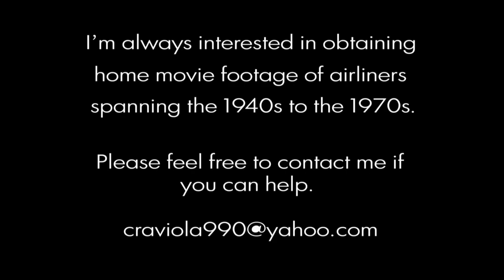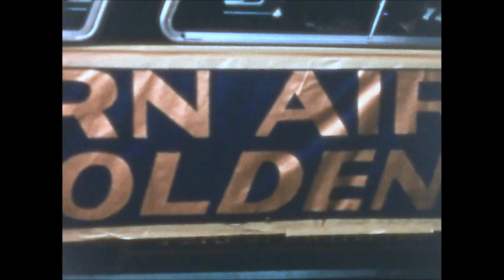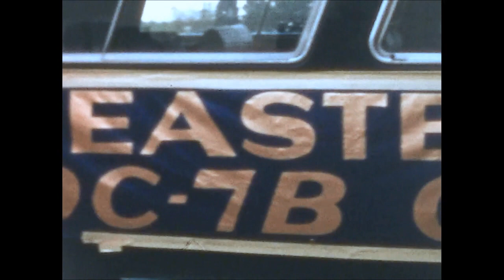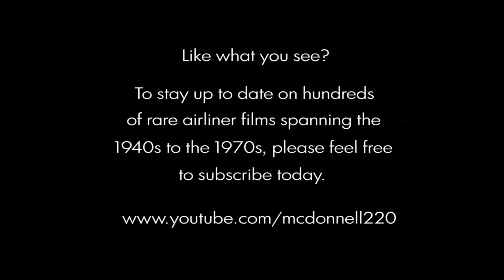Eastern Douglas DC-7B & Pan American Douglas DC-7C - 1960 & 1958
Silent films from the archives of Mr. Ken Butz. Very nice scenes of an Eastern DC-7B "Golden Falcon" & Pan Am "Super 7" at New York & Bermuda! Be sure to check my channel for the best in VINTAGE & RARE airliner videos!